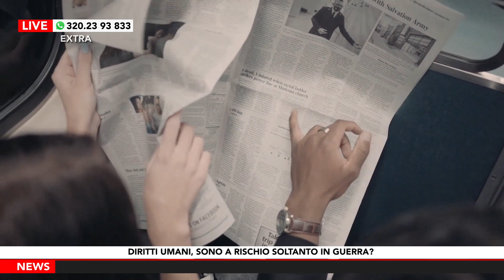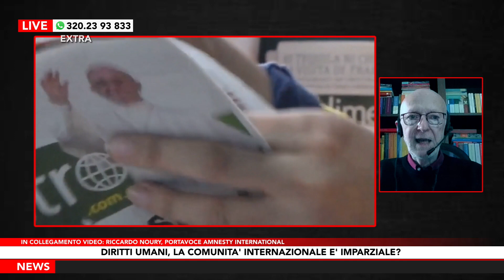Diritti umani, sono a rischio soltanto in guerra? Le mamme in divisa hanno gli stessi diritti?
00:00 Inizio
03:23 Diritti umani, sono a rischio soltanto in guerra? In collegamento Riccardo Noury, Portavoce Amnesty International
25:06 Le mamme in divisa hanno gli stessi diritti delle altre? In collegamento Gina Perotti, Unione Sindacale Italiana Carabinieri

DOVE SEGUIRCI